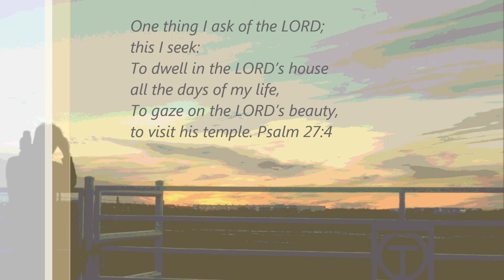Morning Prayer will return 12-5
The penitentis team is traveling for the Thanksgiving holiday and will return on December 5.